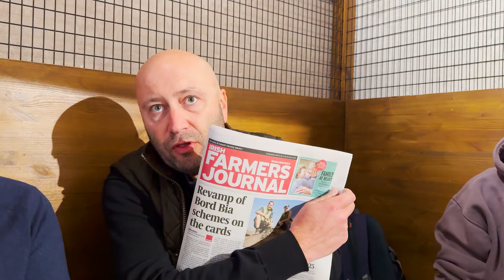Om irsk kjøtt- og melkeproduksjon hos O'Reilly Farm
I Fjøssystemer er vi ikke bare opptatt av å dele kunnskap fra landbruket, men også å dele kultur og historie! Vi har tatt en prat med Gerry Giggins fra Farm Tours Ireland som gir oss et innblikk i en dynamisk og historisk rik næring. Irsk landbruk er komplekst, men Gerry nøster opp i trådene.

På gården O'Reilly Farm kombineres tradisjonelle metoder med ny teknologi for å produsere storfekjøtt av høyeste kvalitet. Irland eksporterer store mengder med kjøtt og melk rundt om i verden, til tross for at befolkningen bare er på litt over 5 millioner.

Irene har skjønt viktigheten av å kryssavle for å oppnå spesifikke egenskaper hos kjøttet, som for eksempel marmorering for det italienske markedet. Gerry gir oss også et innblikk i den sosiale betydningen av husdyrholdet i det irske samfunnet, med tradisjoner som livdyrauksjoner og den historiske rollen til kvegdriverne.

Hør Gerry fortelle og bli inspirert til hvordan vi i lille Norge kan øke produksjonen av kvalitetskjøtt og -melk til et stadig mer krevende marked.

🎥  Kamera: Fjøssystemer Gruppen
🎬  Klipp: Dialecta
🕺🏻  Motion GFX: Dialecta

0:00 Start
2:45 Irsk kjøttindustri
6:00 Driftsopplegg
7:52 Grass Fed Beef
11:45 Eksport
21:27 Eivind & Roy Erik